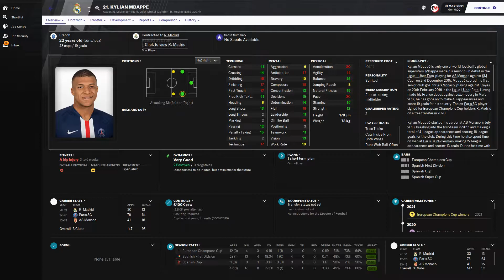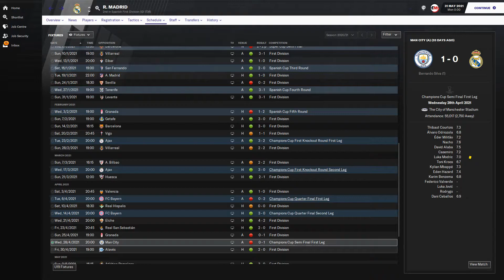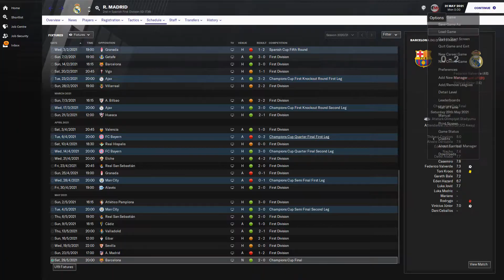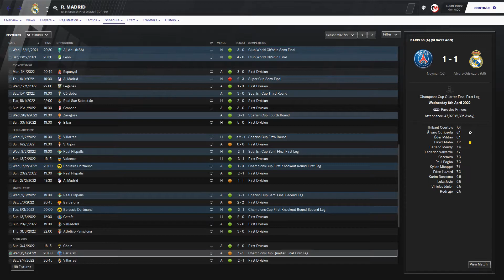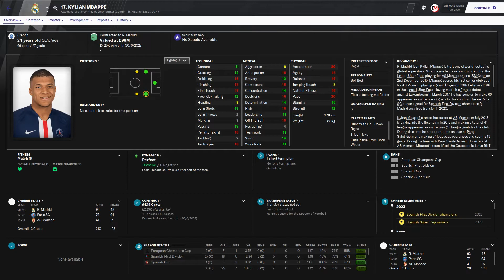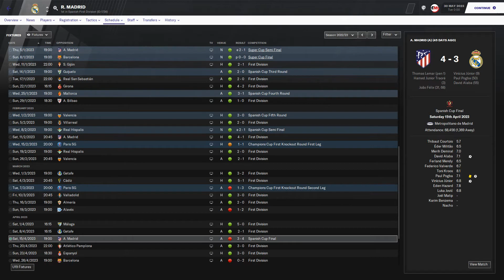What if Kylian Mbappe went to Real Madrid | Football Manager 2021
With the Real Madrid transfer falling through we see what would of happened if Mbappe went to Real Madrid